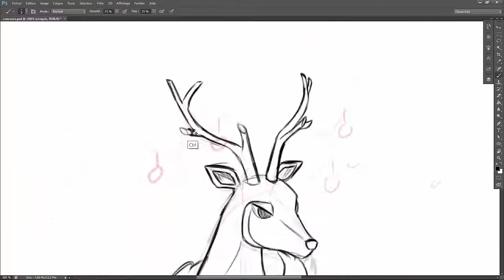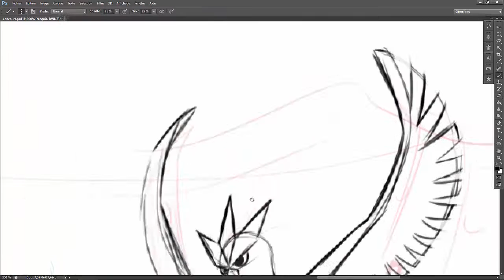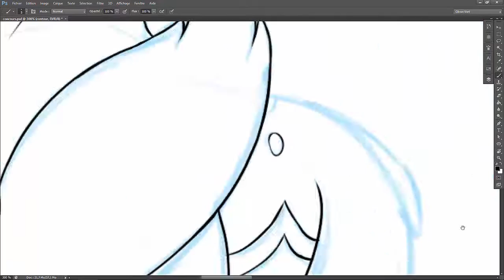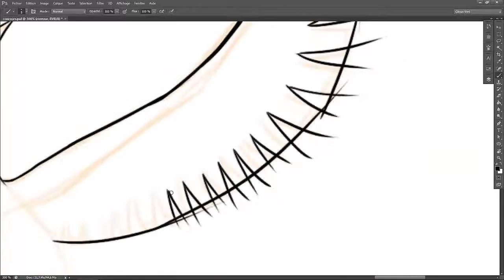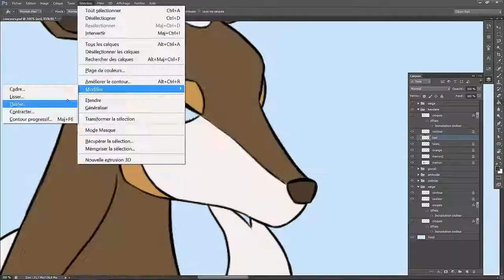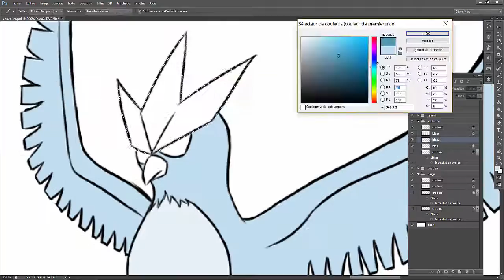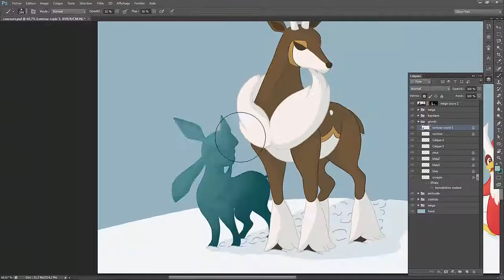Speed Painting HS6 Concours de Noel de Hysnor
Ouf, ca aura été très long, environ 4 heures passées sur ce dessin, j'en peut plus, en plus je suis malade et j'ai pas dormis cette nuit (joie).